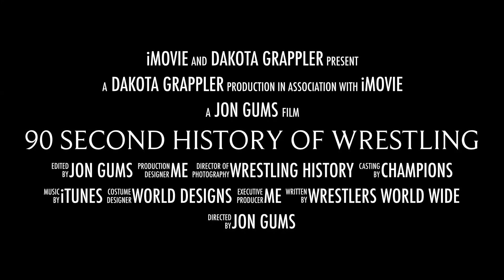Wrestling History in 90 Seconds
Edited the other video like this with a new editor.. DaVinci Pulse and so far so good!